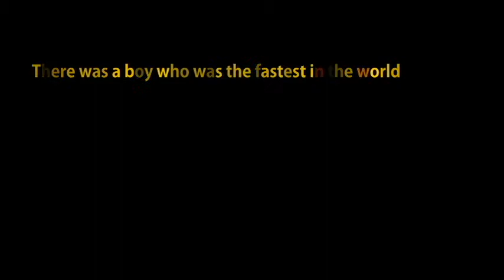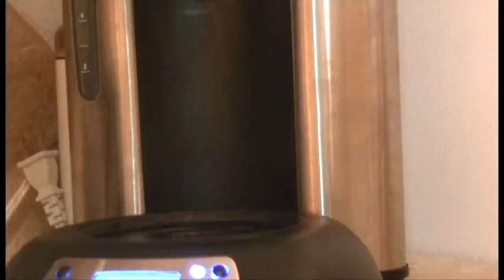Flash Movie - Green Screen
This is my first attempt at using adobe after effects with green screen and other effects.